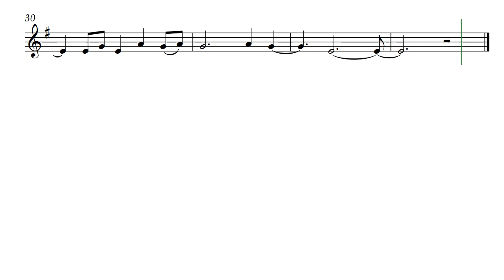Sakura and Takeda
Arrangement of two pieces also separately posted on the channel. Both the Sakura and the Takeda were arranged from the transcriptions of

With both Célia and Adam